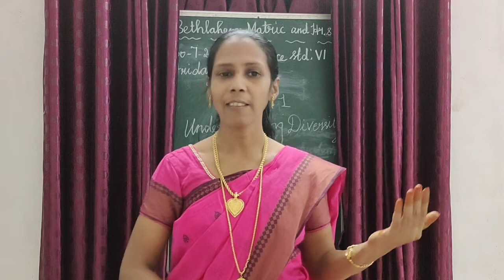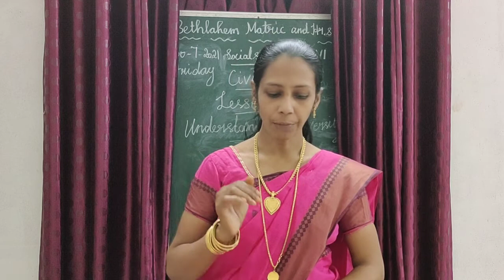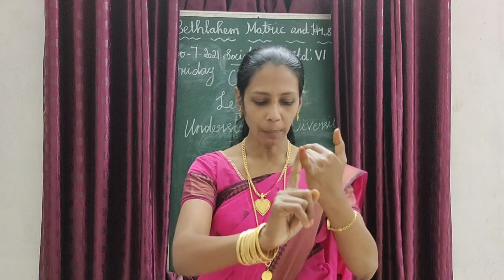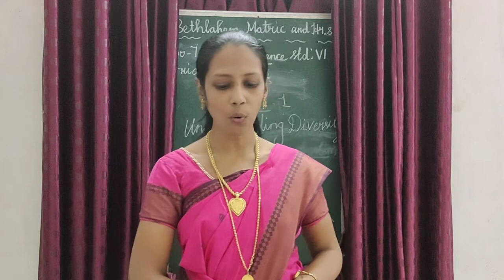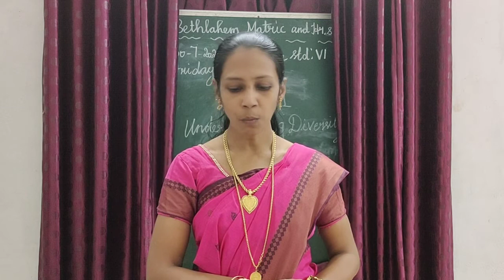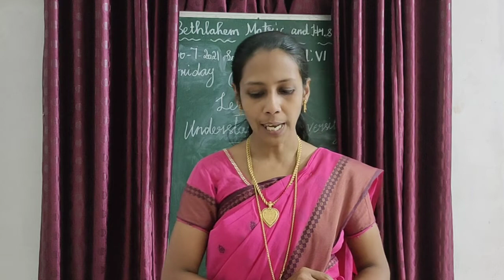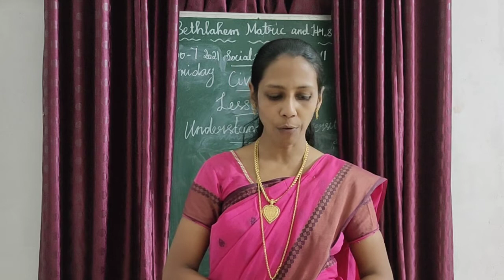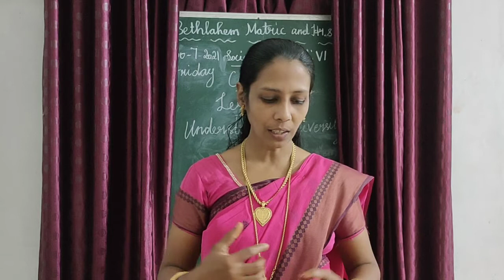GRADE 6| SOCIAL |UNDERSTANDING DIVERSITY | 30 07 2021 |12 PM